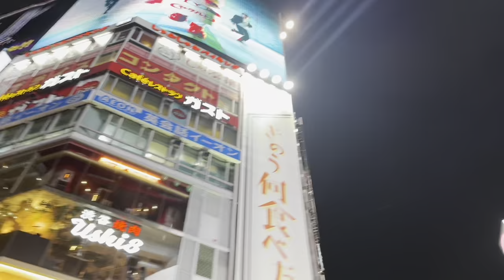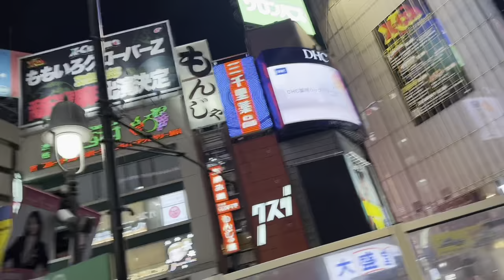Selena Gomez EXPOSES THE TRUTH ON DUA LIPA FUED AND WHY SHE UNFOLLOWED!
Selena Gomez dua lipa Gigi hadid zayn Malik